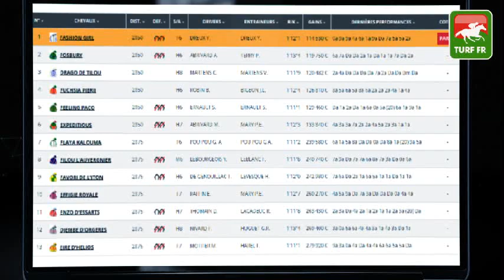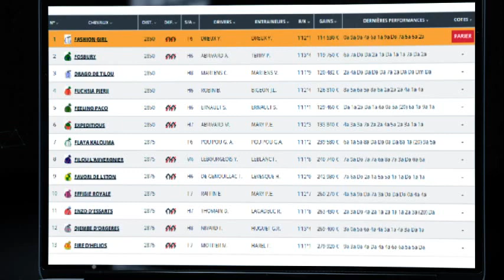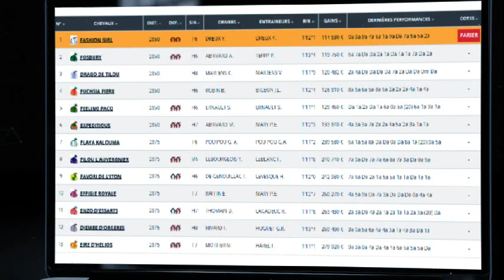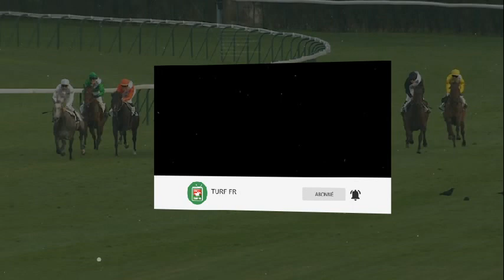Quinté TURF FR : PRIX DE SAINT-GEORGES DE DIDONNE - Samedi 04 Décembre - Paris Vincennes PMU #261526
🥇 Retrouvez le pronostic exclusif de notre expert Turf Lucius Simenon pour le PRIX DE SAINT-GEORGES DE DIDONNE - Samedi 04 Décembre 2021 à l'hippodrome de Paris Vincennes en France.

✅ NOS LOGICIELS TURF :
✔️ Logiciel TURF INFO Professionnel Edition: